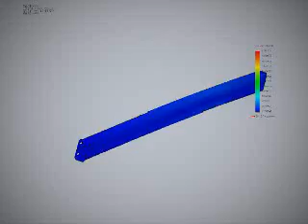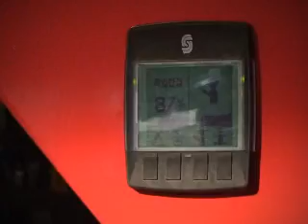진보 홍보동영상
진보